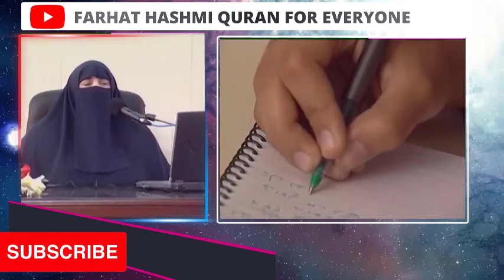Waldain Ko Isale Sawab Ka Tarika Bayan | By Dr Farhat Hashmi